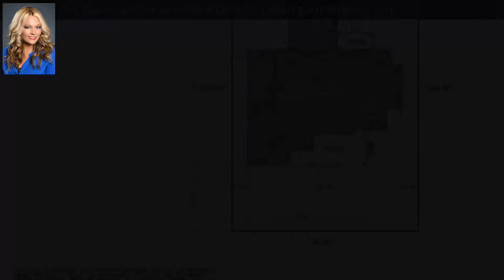732 Turnberry, Edmond, OK 73025 - MLS #826622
Property Description
New Construction home in Turnberry at Oak Tree addition! This plan is a JS Custom Homes original designed with Brent Gibson Classic Design. Spacious, open floor plan and huge master suite, 3 bedrooms down, one up along with a huge game room and study, KitchenAid professional appliance package, full foam insulation, hickory wood floors, wood burning fireplace with gas lighter on back patio, energy efficient Lennox air-conditioning and furnaces, custom built on site cabinetry and woodwork throughout, 12 foot ceilings in all main areas downstairs including master, and so much more! Home is even prewired for a pool! Oak Tree amenities include 24 hour guard, pool, fitness area, clubhouse, and championship golf courses.